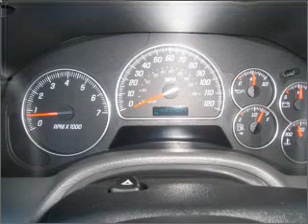2003 GMC Envoy XL in Foley, AL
Southern Chevrolet
2255 S Mckenzie St
Foley, AL 36535
2003 GMC Envoy XL
4-Speed A/T
Mileage:93744